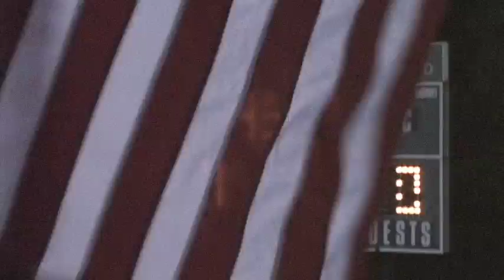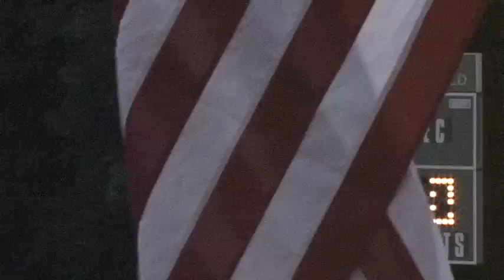SEACOAST UNITED PHANTOMS AT WESTCHESTER FLAMES PDL 6-9-2018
Seacoast United Phantoms at Westchester Flames PDL. June 9, 2018 at City Park Stadium.